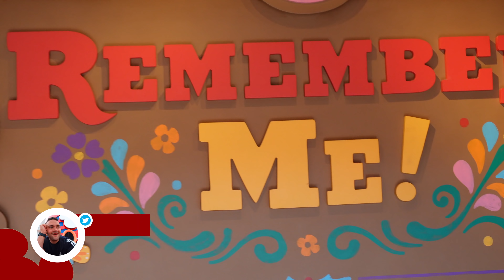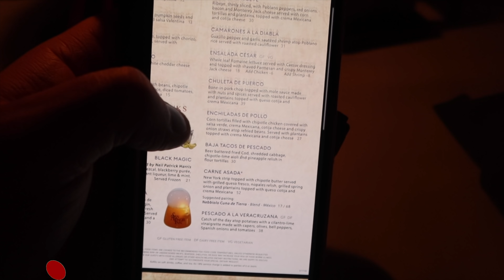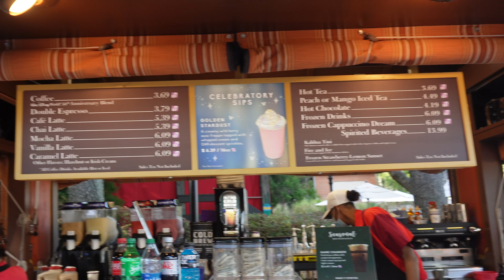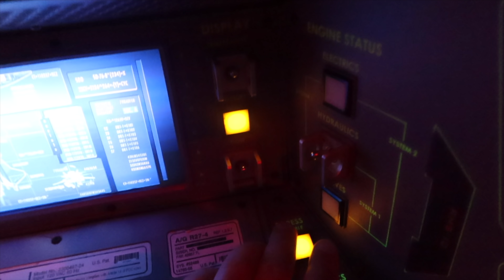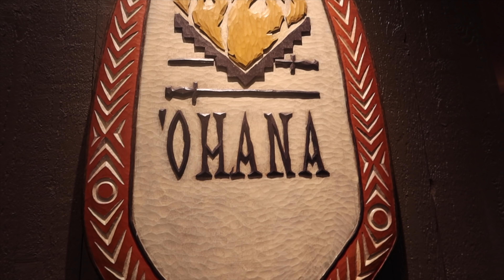DISNEY WORLD VLOGS - EPCOT ON A BUDGET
HELLO!

Welcome back to Part 9 of my WALT DISNEY WORLD VLOG SERIES!

Join me as I head to DISNEY'S EPCOT FOR ANOTHER DISNEY ON A BUDGET VLOG